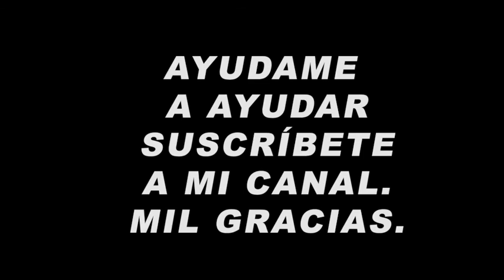Filoso-Fito Filoso-Fando programa de radio del locutor Arturo Luján (1)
Filoso-Fito Filoso-Fando programa de radio del locutor Arturo Luján donde expone sus pensamientos y puntos de vista, este programa creo que pudo haber sido transmitido entre las décadas de los 50's y 60's por la estación de radio XEP de Cd. Juárez Chih. México.
Si bien recuerdo también tuvo su columna del mismo nombre en el periódico ""El Correo".
Fallas de audio de origen